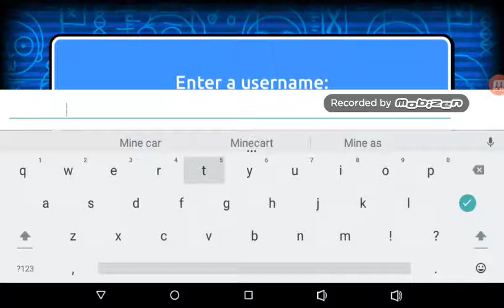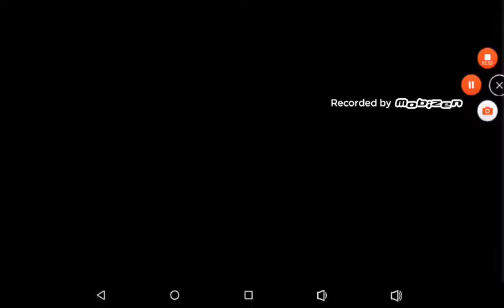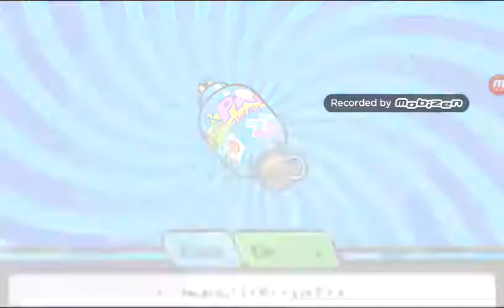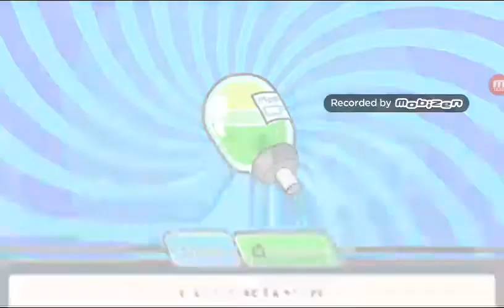Multiplayer!!!!!! Pocket Morty's